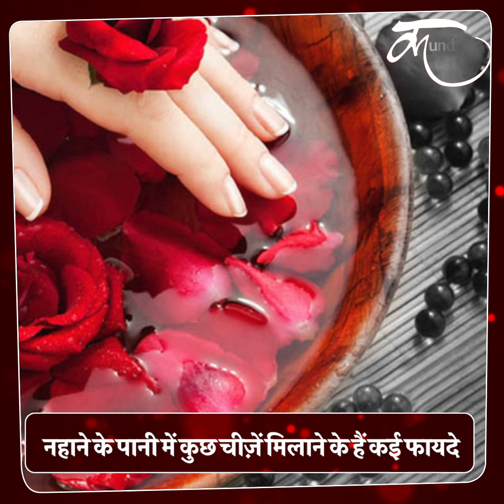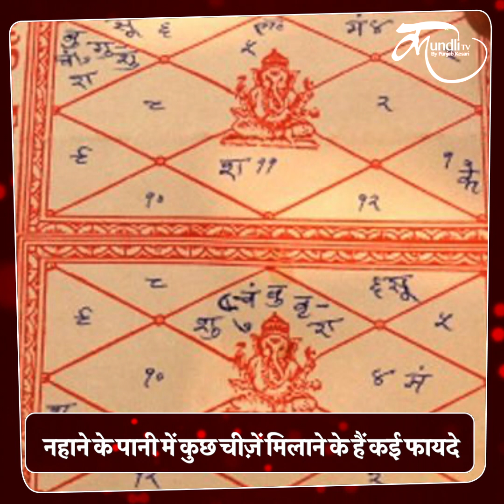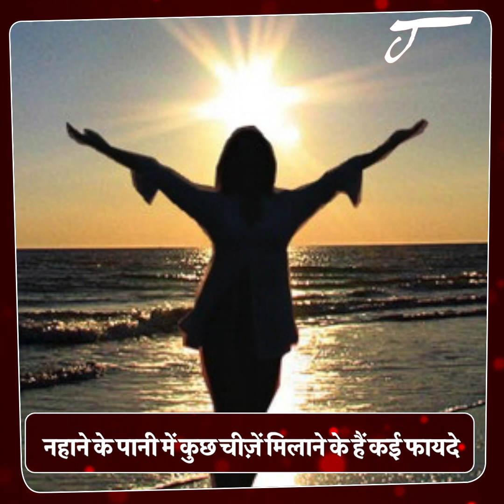नहाने वाले पानी में इन चीज़ों से करें मिलावट, फिर देखें Life में Change